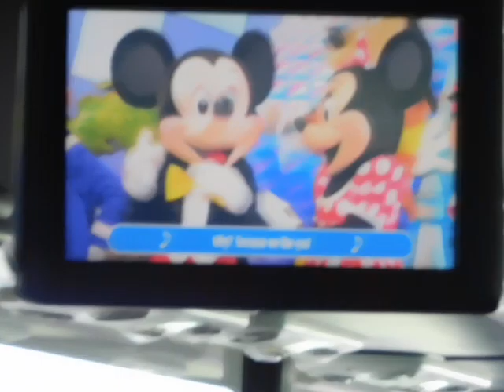Now it Time to Say Goodbye Video(Disney's Magical Express)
And Now the End is Near,We Exited Disney on Disney's Tragical Express and We Were on Our Way to the Airport With a Sad Part of the Video,Now it's Time to Say Goodbye to All Our Company M I C K E Y  M O U S E!:(
Date:Monday July 23rd 2018